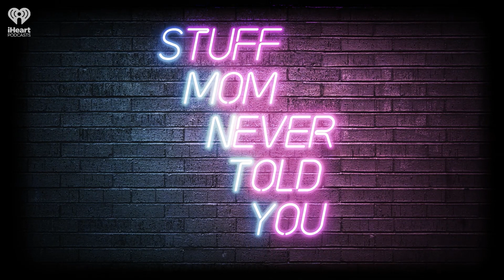Feminist Movie Monday: Fresh | STUFF MOM NEVER TOLD YOU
SMNTY swipes right and takes a bite into the 2022 film Fresh, digging into its commentary on the commodification of modern dating and the consumption of women's bodies.